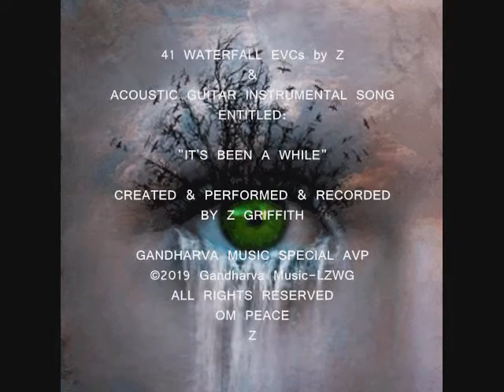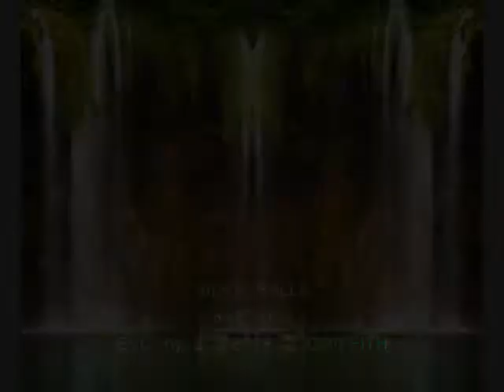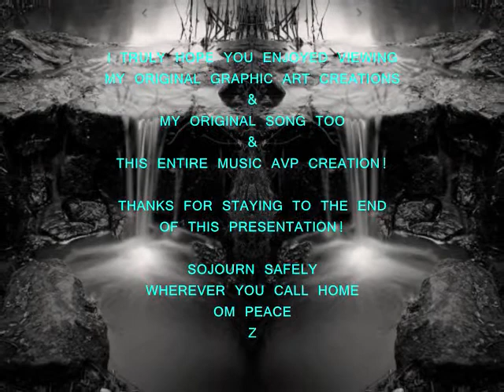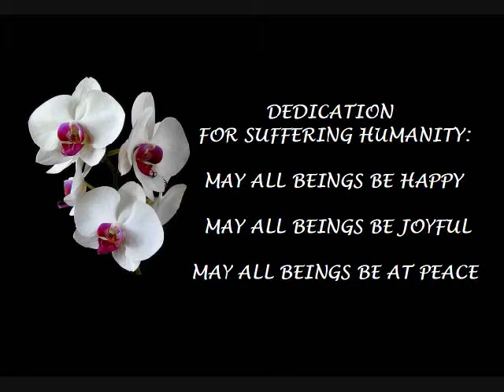41 WATERFALL EVCs by Z & AGI SONG by Z ©2019 GandharvaMusic-LZWG GM-AGI-Special-AVP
41 WATERFALL EVCs by Z & AGI SONG by Z ©2019 GandharvaMusic-LZWG GM-AGI-Special AVP

Here's another one of my original Music Avps - created especially for someone like you - using one of my original Acoustic Guitar Instrumental Songs - Entitled: IT'S BEEN AWHILE (AGI) - and 41 of my original Waterfall EVC by Z Graphic Art Creations - for your listening & viewing enjoyment...Hopefully...Relax & Enjoy. Peace

Thank you for your visit today. I hope you get inspired to experience some of the other original AVP creations I've created & uploaded to my little music stage & forum. I truly hope you come back again & tell a friend about this original peaceful music channel called MrLZWG. Peace

IF I SHOULD DIE BEFORE I WAKE